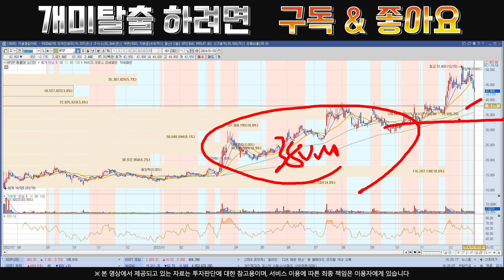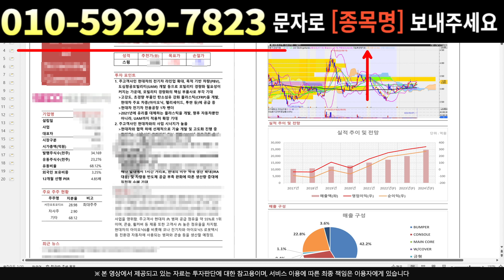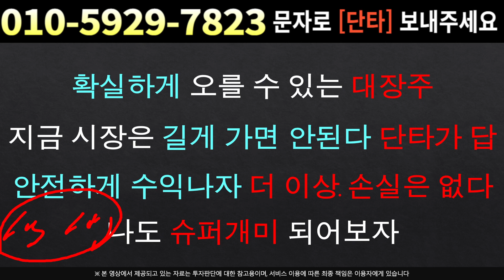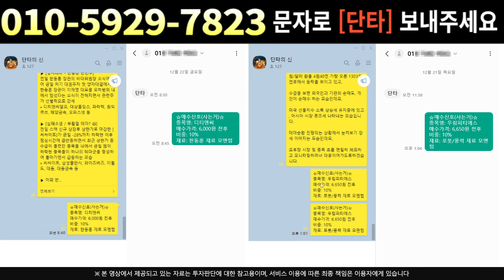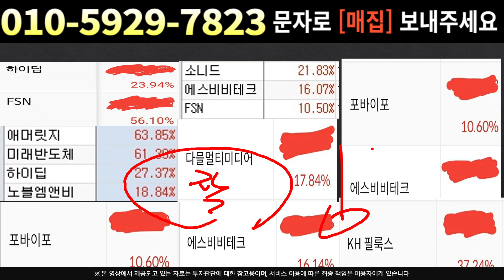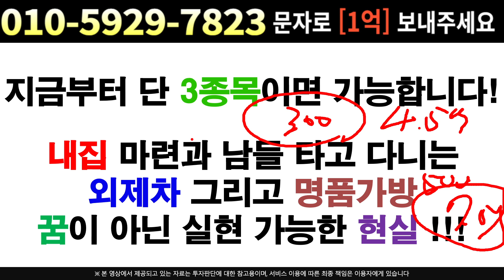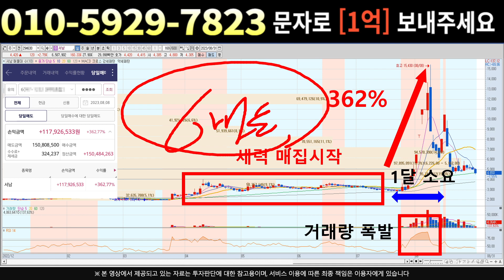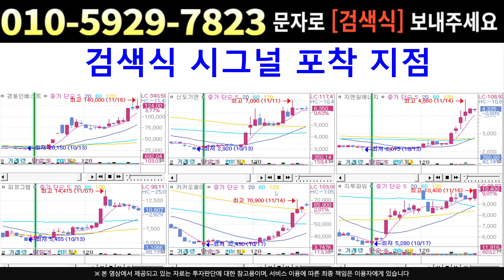[주식]HPSP - 전 거래일 기관 풀매수?? 과연 어디까지 갈수있나?